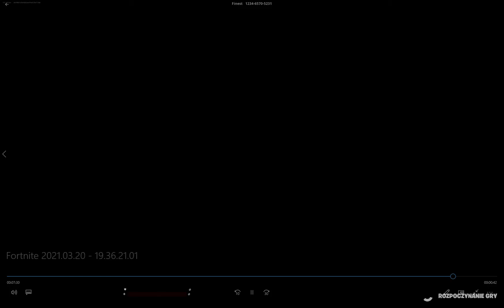Best No-Scope 🏹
to fajne snajpy Epic Games XD